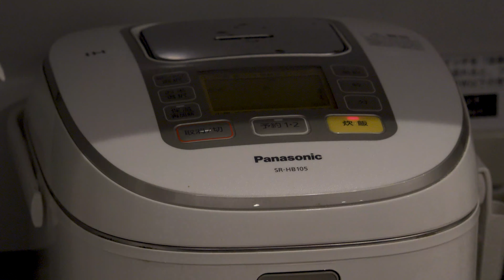オムライス作りに初挑戦。【息子キッチン】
息子（６歳）が料理にハマっている。今回はオムライスに挑戦。

SONY a7Ⅲ
SONY PZW-Z150
osmo pocket

DRONE
DJI MAVIC AIR